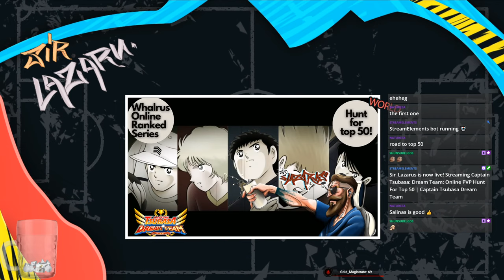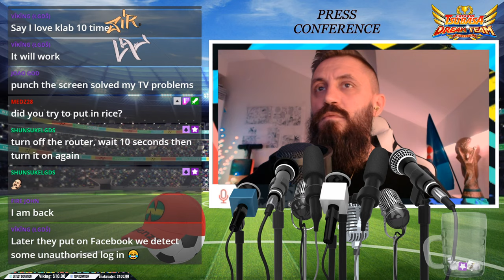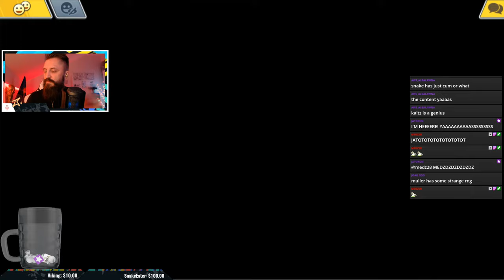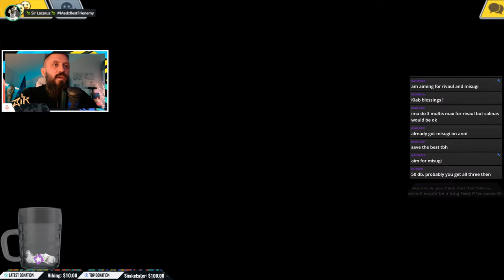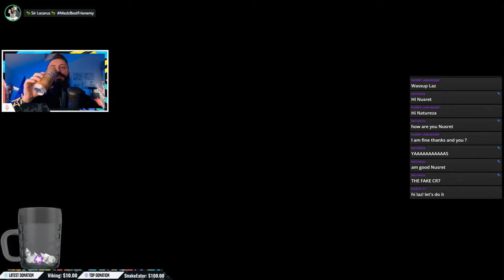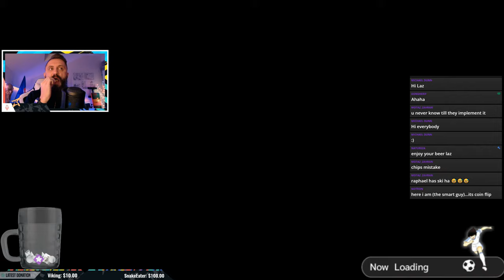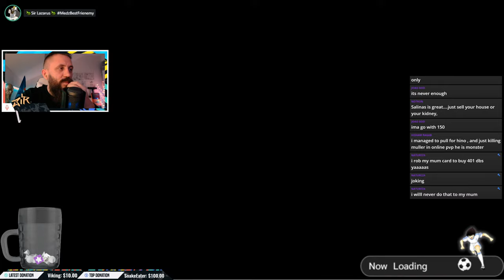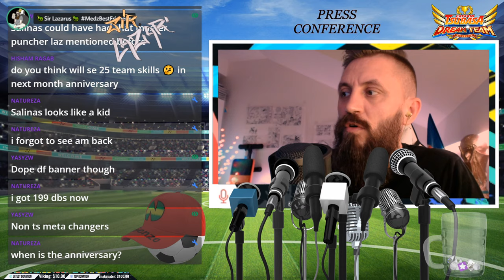Online PVP Hunt For Top 50 | Captain Tsubasa Dream Team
Hello viewers ;)

Trying to reach that tasty top 50 rank for this season. Lets goooo